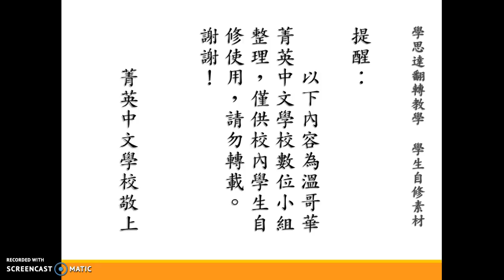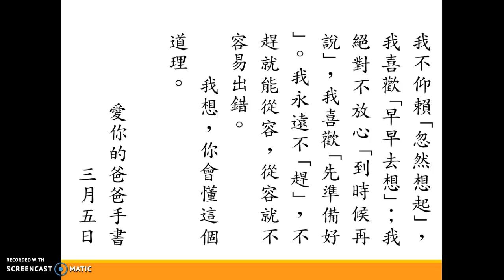康軒國語 五下 從從容容穩穩當當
學思達翻轉教學  學生自學素材
課文朗讀